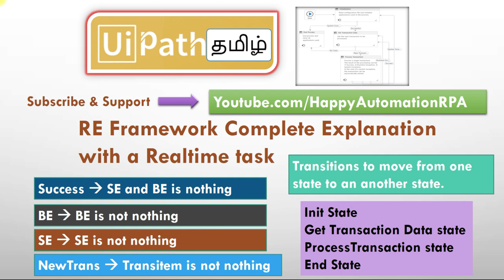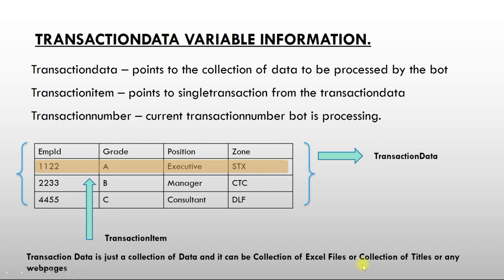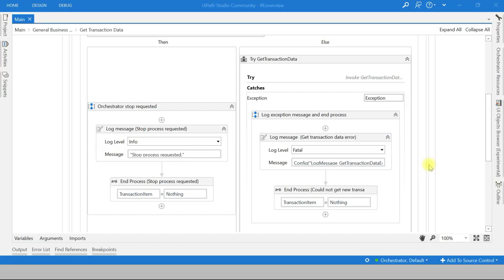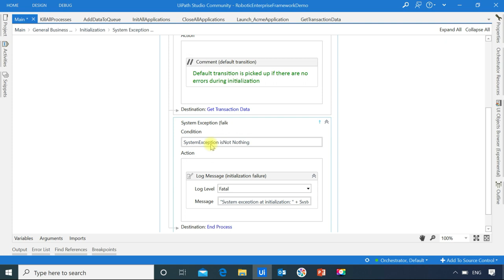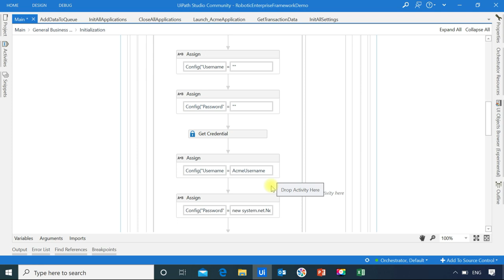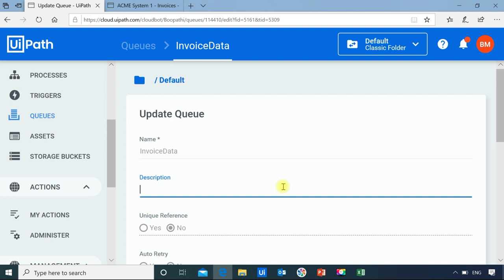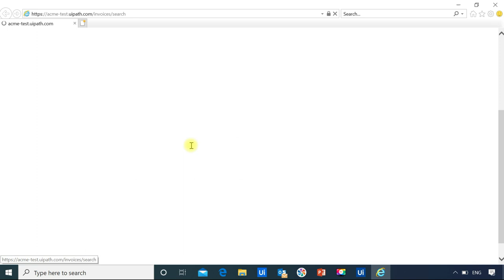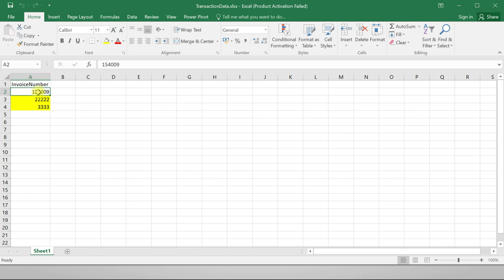UiPath RE Framework Explained in Tamil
Explained about RE Framework in Tamil

Other useful topics to be known before learning RE Framework